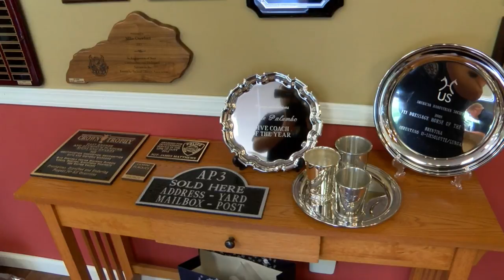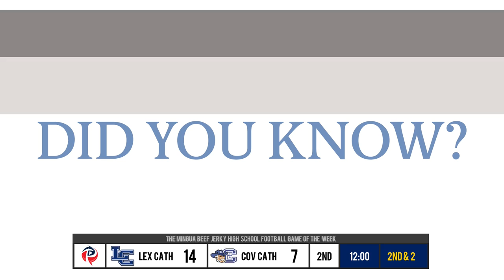Lexington Catholic at Covington Catholic - HS Football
Kentucky's Top High School Sports Broadcast Network. The Official Broadcast Partner of the @KHSAA. Presented in 1080p HD on 💻📱📺🖥 thanks to @MinguaBeefJerky

The Official Game Day Snack of PrepSpin is Mingua Beef Jerky
@Minguabeefjerky on Twitter

The Official Orthodontist of PrepSpin is Kentucky Orthodontics and invisalign. Home of Dr. Durbin, Dr. Morris, and Dr. Garner.

Big thanks to UPS Kentucky Loop for their support in us.
Are you looking for employment in and around Kentucky? Want to graduate debt-free? UPS can help with that. thinkoutsidethebox Follow us @UPSJobsKY on Instagram.